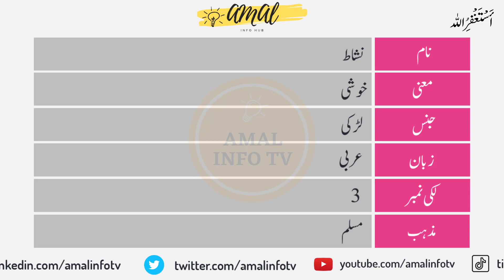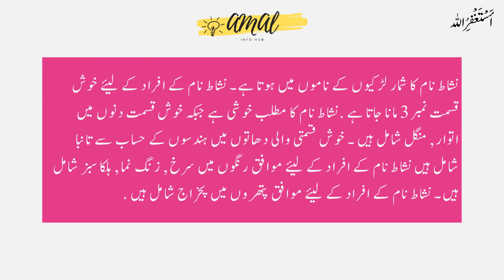Nishat Name Meaning in Urdu - Islamic Girl Name - Amal Info TV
Nishat (نشاط) is a Muslim girl Name. The nishat Name Meaning in Urdu is "خوشی". nishat name is Arabic originated, and the Lucky Number is three (3) which is related/connected with Islamic Name nishat. Also find other important details about nishat Name in this Video Like Color, Compatible Stone & Metals, Religion, Language, and Many More..!!

👉 Detail: In this video you will find all kind of details about
nishat naam ka matlab,
nishat name meaning in urdu,
nishat name status,
nishat naam ki ladki kaisi hoti hai,
nishat name ka matlab,
nishat name,
nishat naam,
nishat name meaning,
meaning of nishat name,
nishat girl name,
nishat baby girl name,
nishat islamic name,